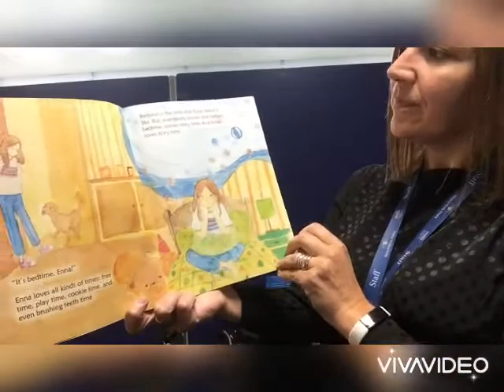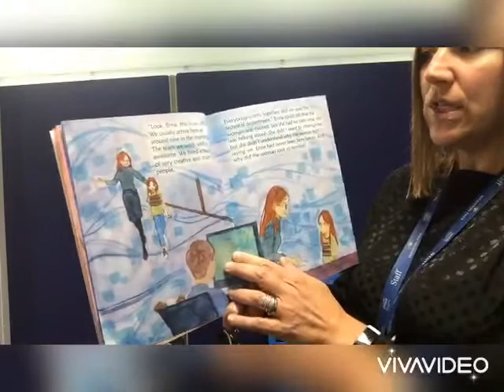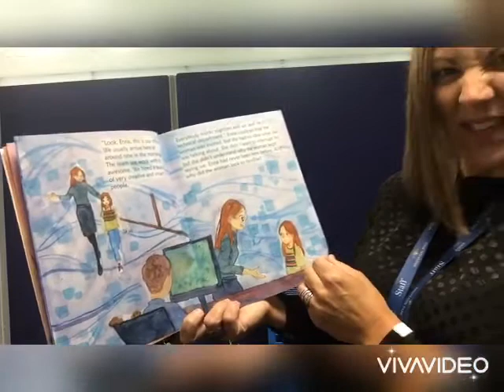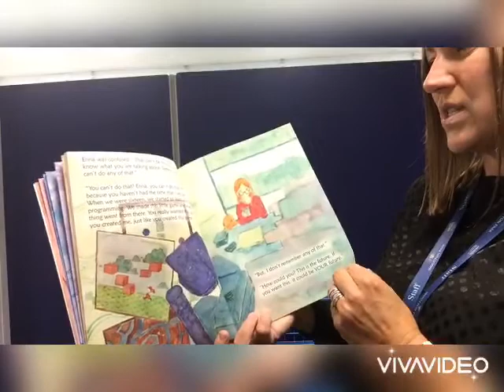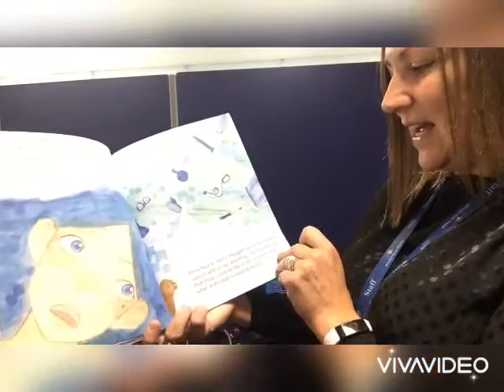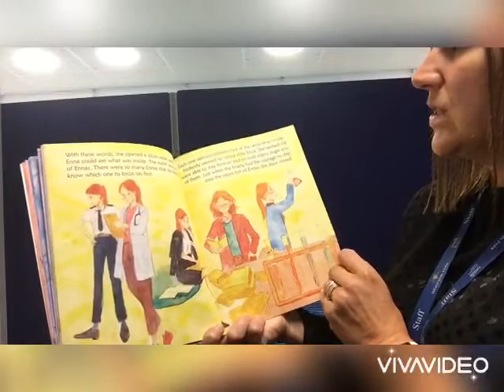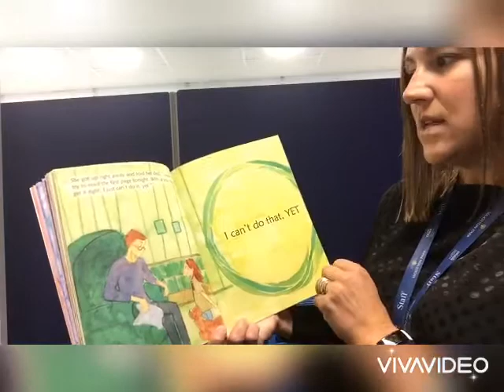Great Dreams - 'Emotions'